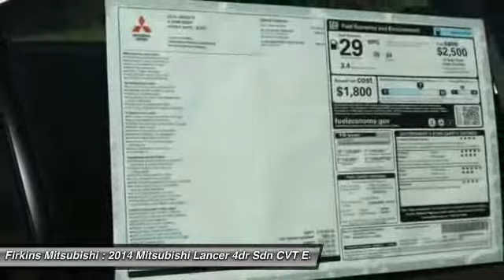2014 Mitsubishi Lancer 4dr Sdn CVT ES FWD Bradenton FL 34208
2014 Mitsubishi Lancer 4dr Sdn CVT ES FWD

This vehicle is located at:

Firkins Mitsubishi
2900 1st Street West